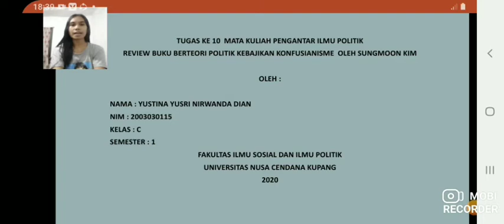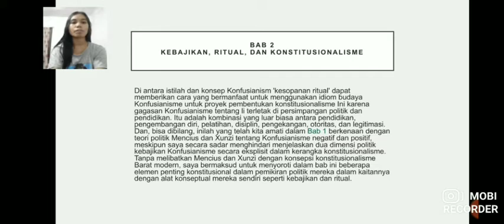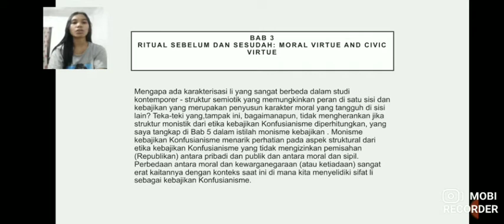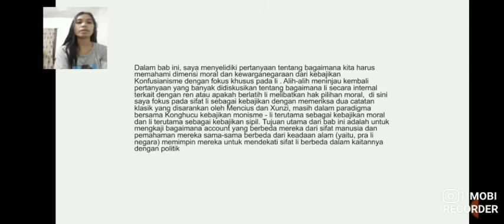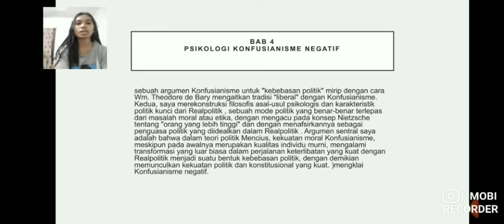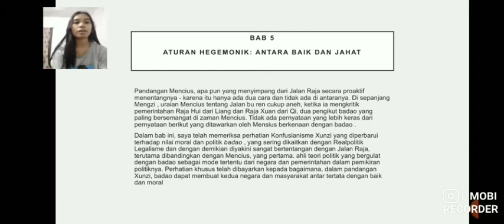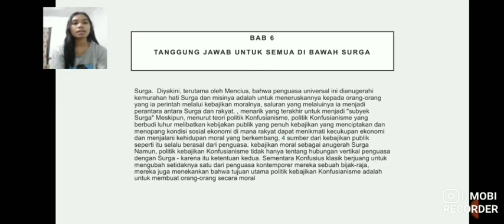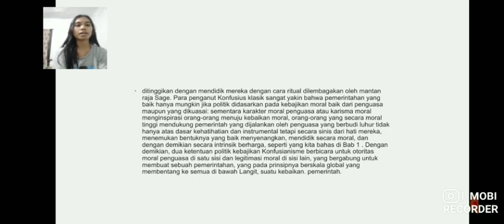PENGANTAR ILMU POLITIK(3)